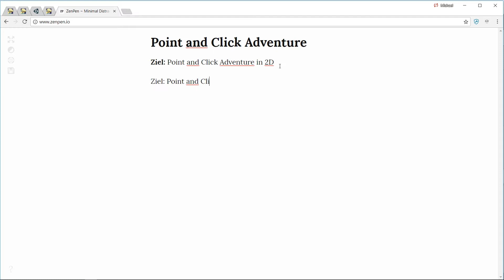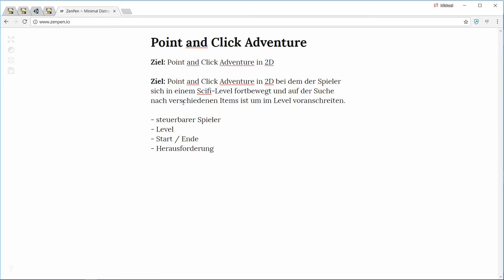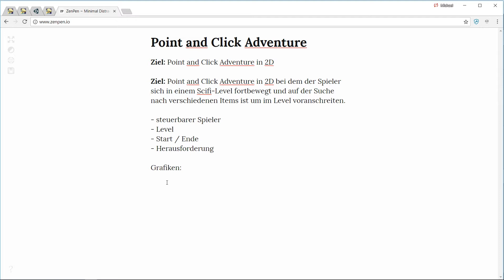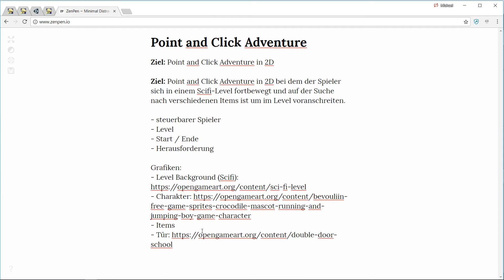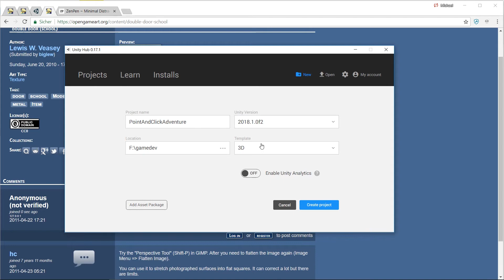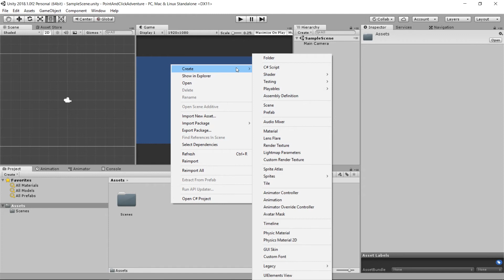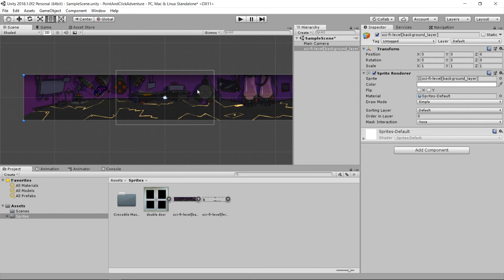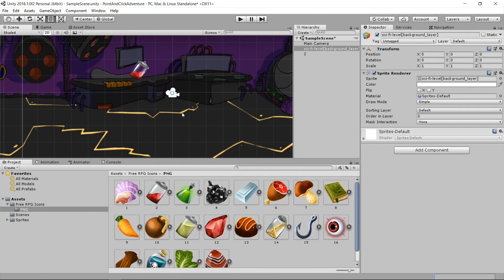2D Point And Click Adventure [01] - Wie programmiert man sowas? - Unity 2018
2D Point And Click Adventure Unity deutsch

ℹ️ Weitere Infos zum Video:
In diesem Video zeige ich dir, wie du ganz einfach dein eigenes 2D Point And Click Adventure erstellen kannst.